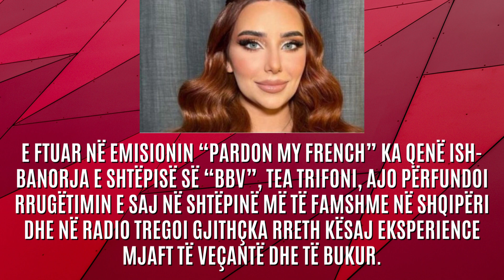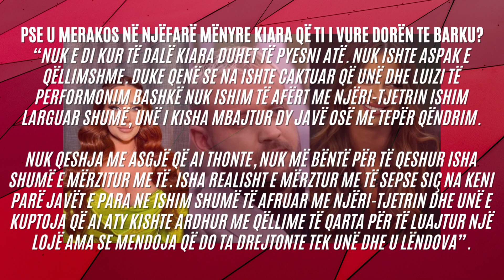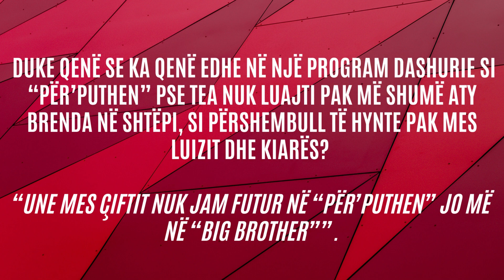Tea e flet hapur fare: Ja pse u fut mes çiftit Luiz dhe Kiara - 2023